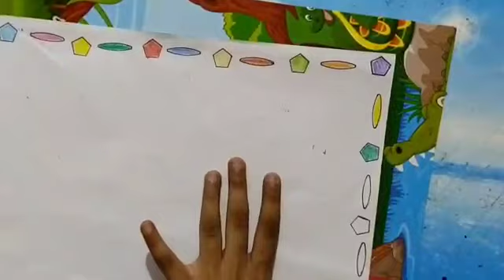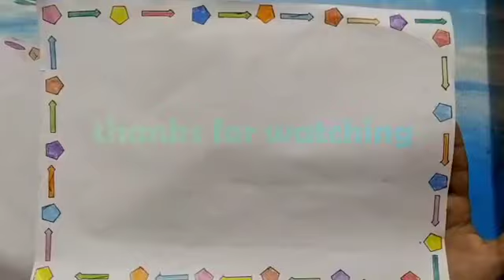2 Easy Border Design For Project / Project File Decoration / Border Design for School Project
2 Easy Border Design For Project / Project File Decoration / Border Design for School Project / Arushi's Art Store

Hello Friends.

In this video we will show you easy and attractive border ideas for your project file and School Assignment. You can easily decorate your project file with these simple, easy and colorful Border design . I am using Black marker pen, Crayon Colors,pencil , and scale and White paper. You just need to follow the step by step instructions for making these beautiful Borders for your Project File.